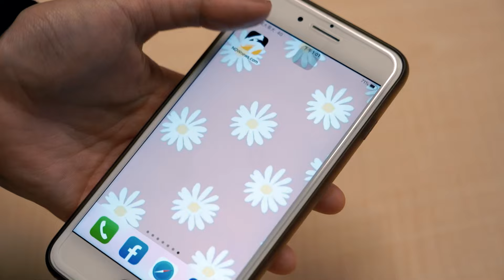美選第一站！2024第一張總統票出爐 川普、賀錦麗3:3平手｜NOWnews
美國總統大選決戰時刻近在眼前，由於美國幅員遼闊，各州投開票時間不一，今（5）在新罕布夏州小鎮迪克斯維爾（Dixville Notch）已開出2024大選第一張總統選票，結果為共和黨候選人川普、民主黨候選人賀錦麗各拿了3張普選票平手。

🔶下載「NOWnews APP」送$1,500滑雪旅遊金！